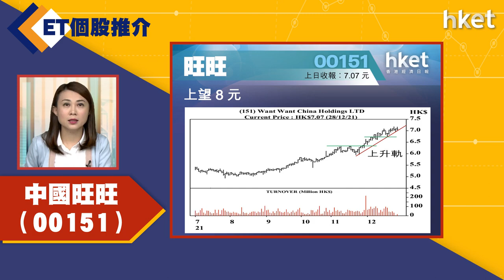【ET個股推介】中國旺旺（00151）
今日ET個股推介－中國旺旺（00151）